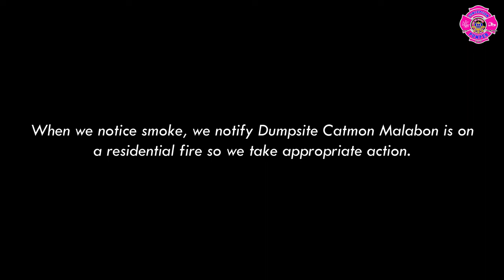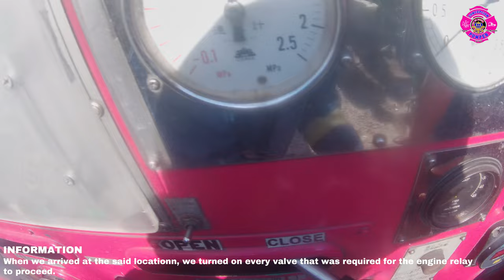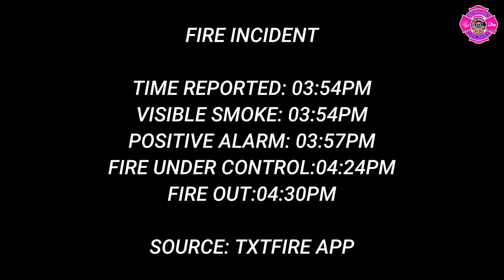(SUNOG) POSITIVE ALARM SITIO 6 DUMPSITE CATMON MALABON CITY | CPFARBI RESPONDING | 04-12-24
CAMERA: AKASO V50X
VIDEO EDITOR: WINDOWSHARE FILMORA 11